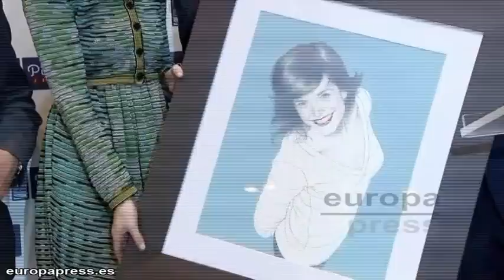Fallece Mario Biondo, marido de Raquel Sánchez Silva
A los 36 años ha sido encontrado el cuerpo sin vida de Mario Biondo, marido de Raquel Sánchez Silva. El cámara de televisión y la presentadora de Mediaset, contraían matrimonio hace casi un año, en Silicia. El 22 de junio sería su aniversario de boda, pero lamentablemente la asistenta encontró el cuerpo sin vida de Biondo en el domicilio conyugal.